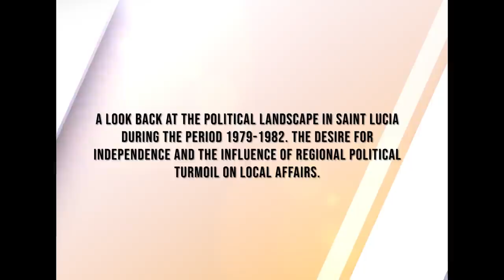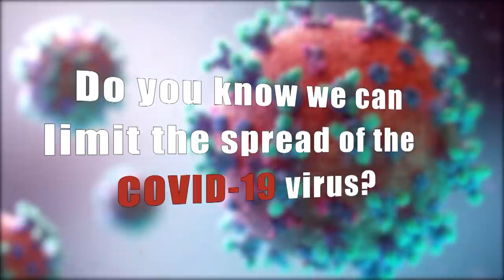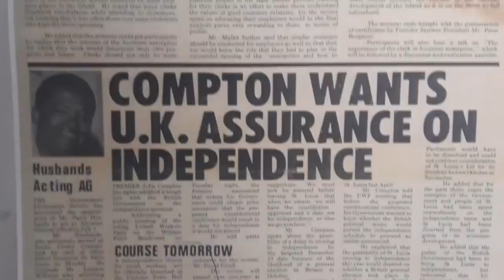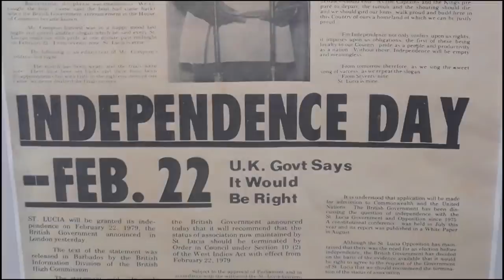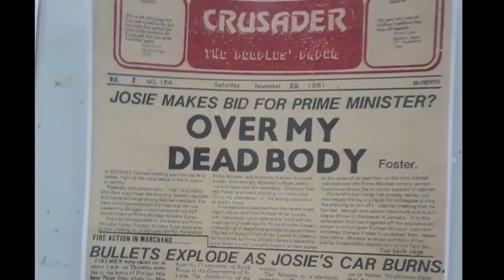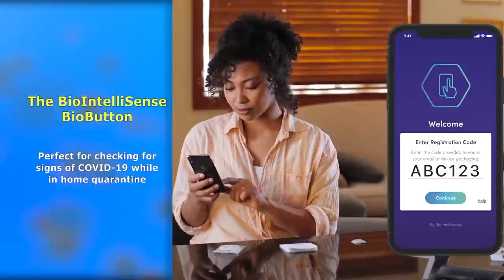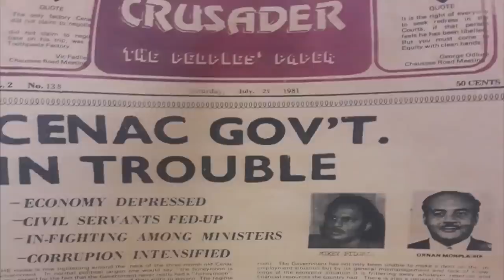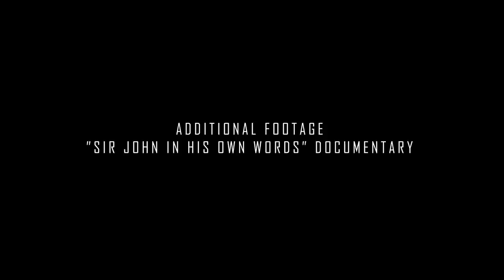Were You There? Saint Lucia 1979 - 1982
Were You There? Saint Lucia 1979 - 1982 (discussion)